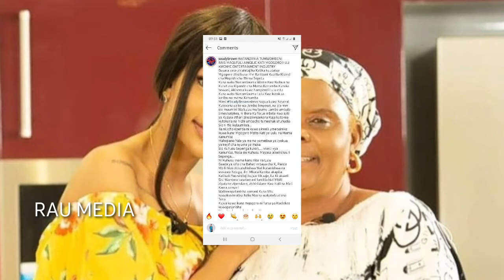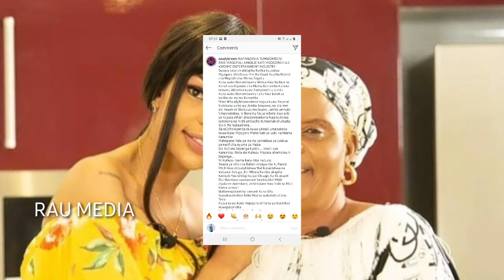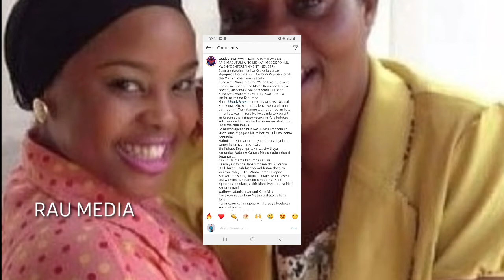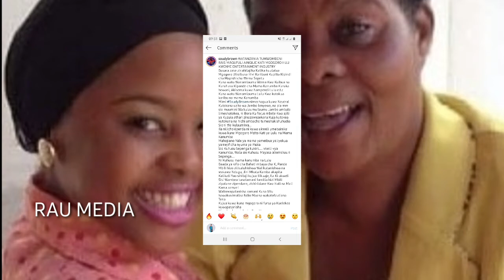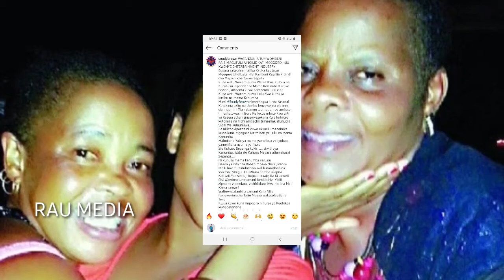WEMASEPETU azua mazito zaidi / MAMA KANUMBA na LULU BIFU ZITO